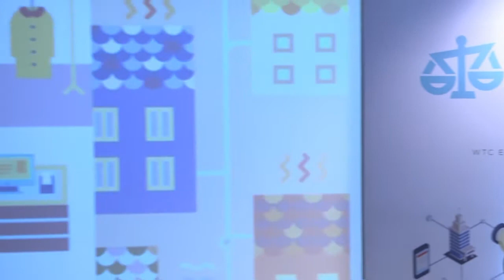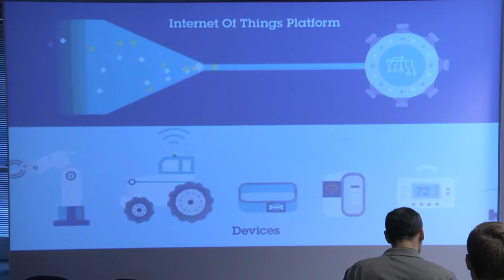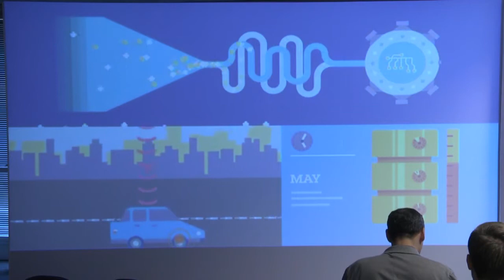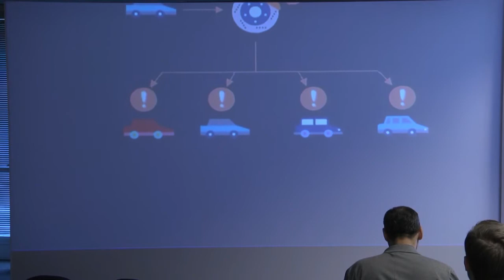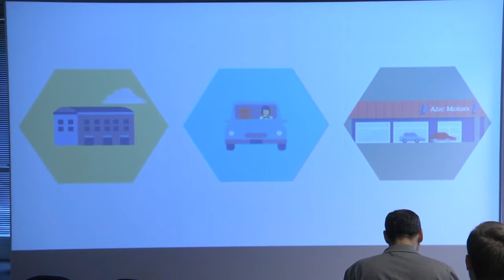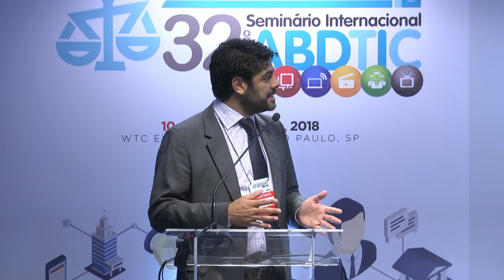Internet das Coisas: Brasil precisa encerrar a insegurança tributária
O momento é o de fazer as reflexões corretas para terminar a prática diária de insegurança jurídica com relação à carga tributária, afirmou o advogado Luiz Roberto Peroba, da Pinheiro Neto Advogados, ao participar do painel sobre Tributação da Internet das Coisas , realizado no 32º Seminário ABDTIC, realizado nos dias 10 e 11 de dezembro, em São Paulo. Segundo ele, os investidores querem regras claras e transparentes para decidirem se querem ou não investir no País. Mas, hoje, as regras do jogo mudam com a partida em andamento.